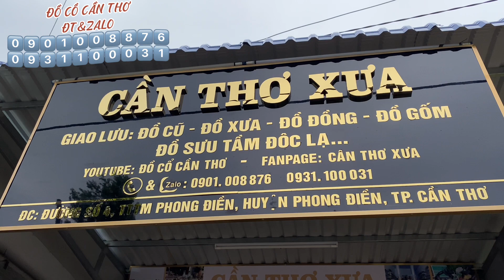🔴🔴Đồ Cổ _ Đồ Xưa _ Đồ Sưu Tầm _ Đồ Đồng Xưa. Ngày 14/7.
🔴🔴Đồ cũ - Đồ Xưa 14/7
zalo:0️⃣9️⃣0️⃣1️⃣0️⃣0️⃣8️⃣8️⃣7️⃣6️⃣-0️⃣9️⃣3️⃣1️⃣1️⃣0️⃣0️⃣0️⃣3️⃣1️⃣
🔴🔴Địa Chỉ: Đường Số 4- TTTM Huyện Phong Điền - Huyện Phong Điền _ TP Cần Thơ